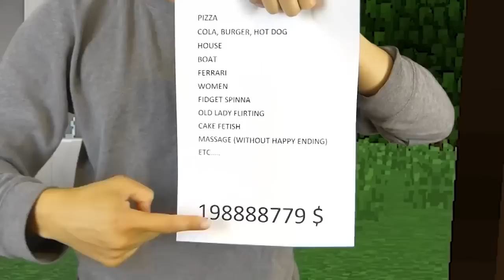REALISTIC MINECRAFT IN REAL LIFE! - IRL Minecraft Animations / In Real Life Minecraft Animations